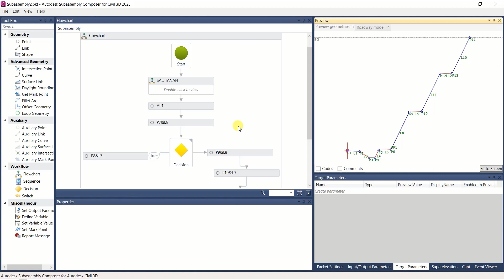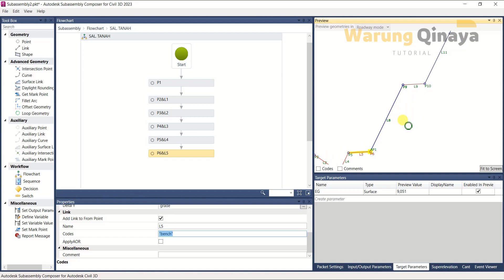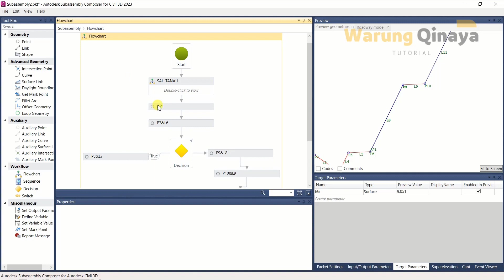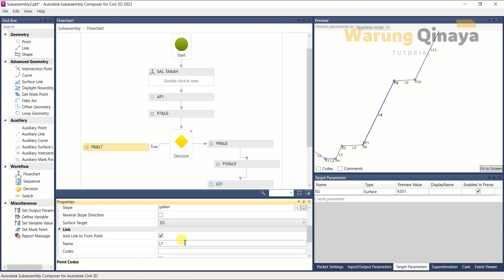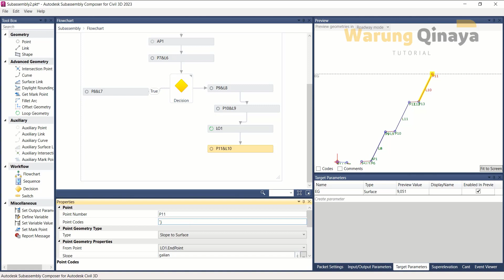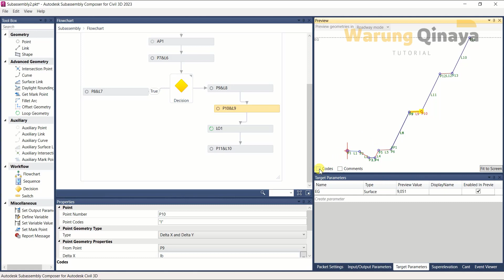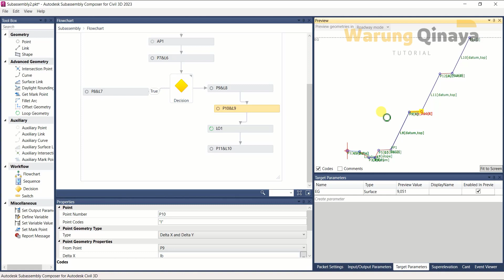subassemblycomposer | Create Multiple Assembly - Part. 3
Assalamualaikum
Autodesk® Subassembly Composer untuk Autodesk® Civil 3D® menyediakan antarmuka untuk menyusun dan memodifikasi sub-rakitan yang kompleks, tanpa perlu pemrograman. Pengembang subassembly dapat menyusun subassembly yang kompleks secara visual dan dapat mensimulasikan bagaimana subassembly berperilaku dengan nilai dan kondisi target yang berbeda

Autodesk® Subassembly Composer for Autodesk® Civil 3D® provides an interface for composing and modifying complex subassemblies, without a need for programming. Subassembly developers can compose complex subassemblies visually and can simulate how the subassembly behaves with different target values and conditions